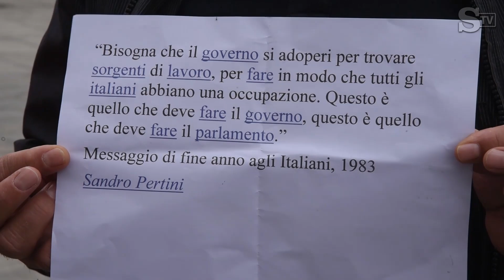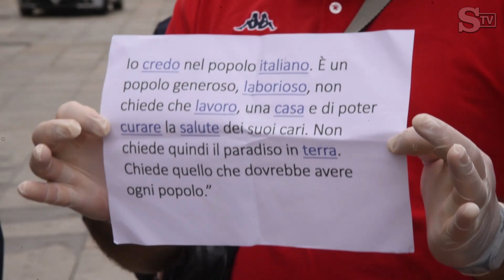Manifestazione dei dipendenti ex Embraco: "Non dovete dimenticarvi di noi"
Lo ripetono da mesi, lo hanno urlato alle 10,30 di questa mattina - giovedì 4 giugno - tornando a manifestare in piazza Castello davanti alla Regione. I 410 lavoratori ex Embraco di Riva presso Chieri, in cassa integrazione da mesi, non vogliono essere dimenticati: per questo chiedono che venga avviata la reindustrializzazione del sito di Riva presso Chieri per la produzione di attrezzature sanitarie. Il comune di Nichelino, presente con il sindaco Tolardo e l'assessore Verzola, ha fatto propria questa richiesta che sarà oggetto di un ordine del giorno del prossimo consiglio comunale. "Per questa iniziativa chiederemo anche l'adesione degli altri comuni coinvolti - dice Verzola - in modo da creare un rete territoriale di enti locali e portare al governo un documento politico unitario".Servizio di Antonella Torra, video di Daniele Solavaggione (Ag. Reporters)